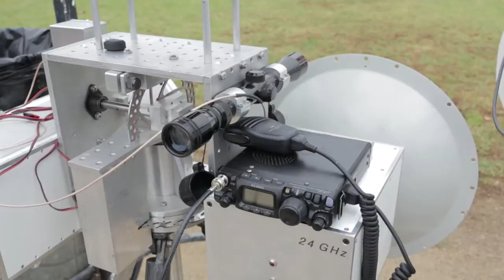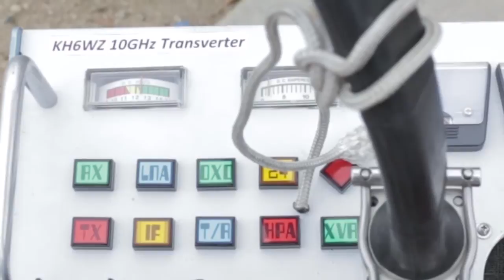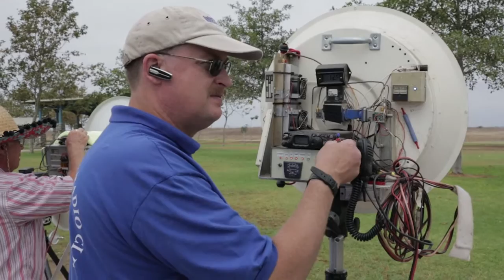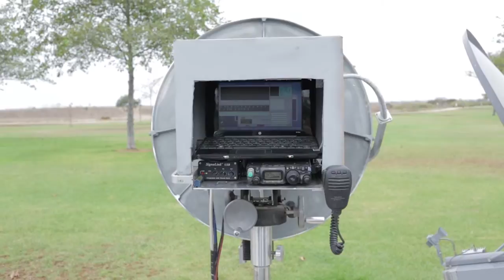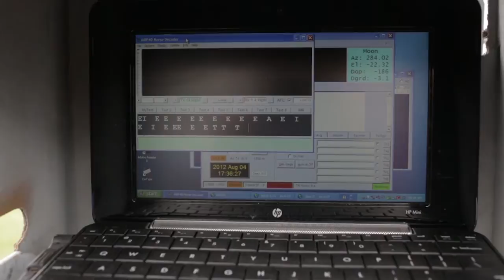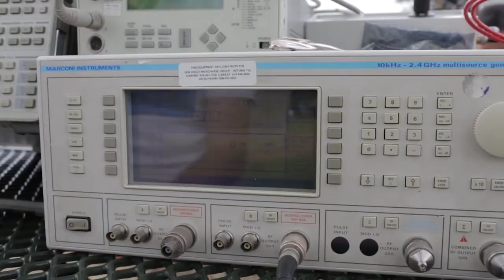Ham Nation - 10GHz Antenna Test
Gordon West (WB6NOA) and Julian Frost (N3JF) attended the San Bernardino Weak Signal Society's 10 GHz and Above Antenna Test.